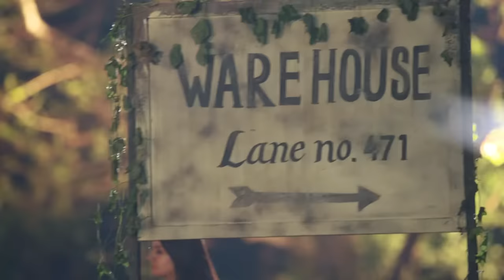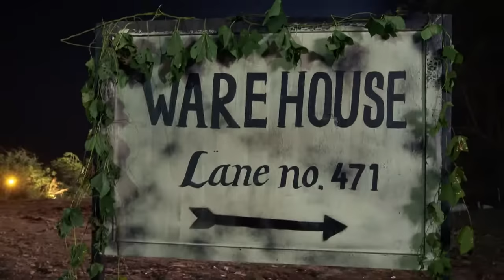STAR VEZHAMBAL 371 TD 19 10 18